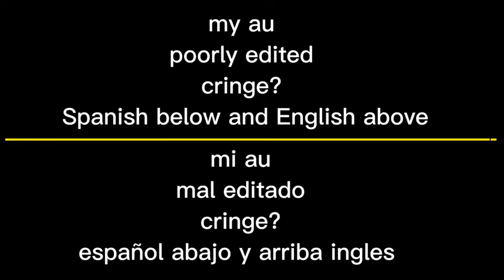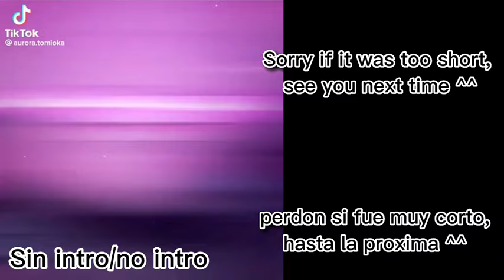Pucca reacciona a sus tiktok/Pucca reacts to his tiktoks// mal editado //la_rosita_fresita